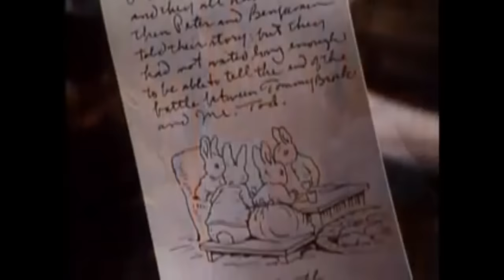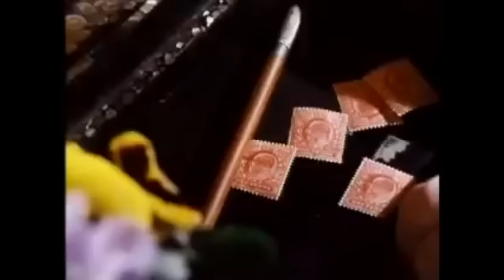The World Of Peter Rabbit & Friends - The Tale of Mr Tod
ORIGINAL: The World Of Peter Rabbit & Friends, Episode 9 - The Tale of Mr Tod

The Tale of Mr. Tod is a children's book written and illustrated by Beatrix Potter, first published by Frederick Warne & Co. in 1912. The tale is about a badger called Tommy Brock and his arch enemy Mr. Tod, a fox. Brock kidnaps the children of Benjamin Bunny and his wife Flopsy, intending to eat them, and hides them in an oven in the home of Mr. Tod. Benjamin and his cousin Peter Rabbit have followed Tommy Brock in an attempt to rescue the babies. When Mr. Tod finds Brock asleep in his bed, he determines to get him out of the house. His initial attempt fails, and the two eventually come to blows. Under cover of the fight, the rabbits rescue the baby rabbits.

Copyright: BBC / All Star Films 2006.

Cast:
Niamh Cusack - Beatrix Potter
Dinsdale Landen - Mr Tod
Don Henderson - Tommy Brock
Enn Reitel - Mr Bouncer
Mark Lockyer - Peter Rabbit
Adrian Scarborough - Benjamin Bunny
Sheila Steafel - Flopsy